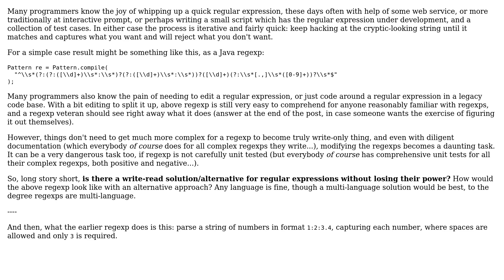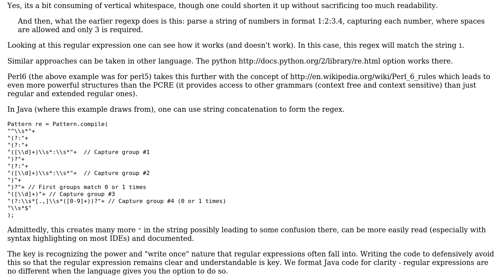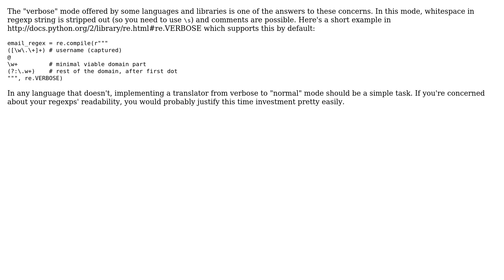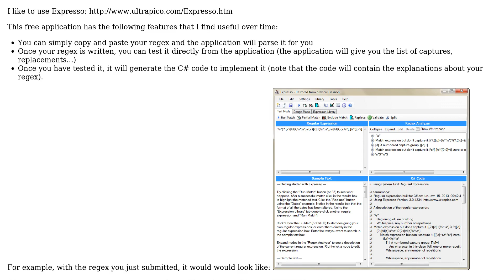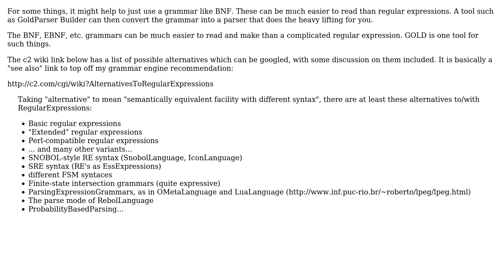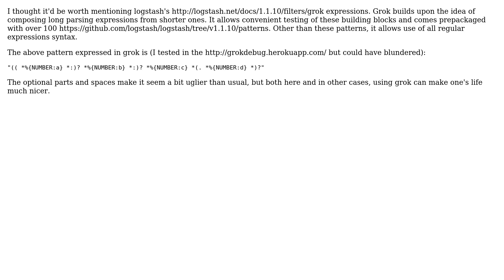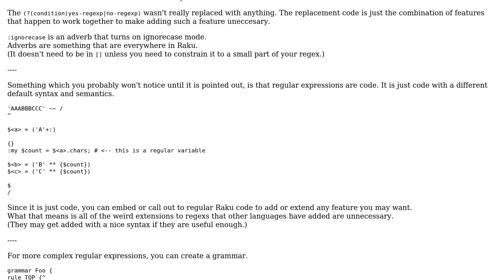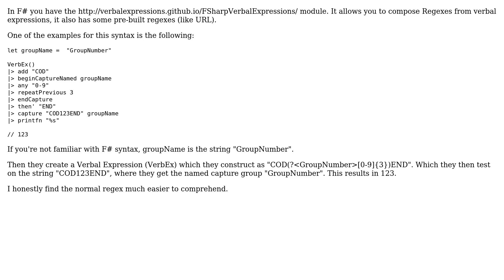Software Engineering: Readable regular expressions without losing their power? (11 Solutions!!)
Software Engineering: Readable regular expressions without losing their power?

With thanks & praise to God, and with thanks to the many people who have made this project possible! | Content (except music & images) licensed under CC BY-SA | Music | Images & others | With thanks to user yoniLavi user Xion user Parivar Saraff user Nick P user Kilian Foth user jk. user hyde user gnat user E. Jaep user CodeMonkey user Brad Gilbert user Bobson and the Stack Exchange Network Trademarks are property of their respective owners. You are responsible for your own actions.